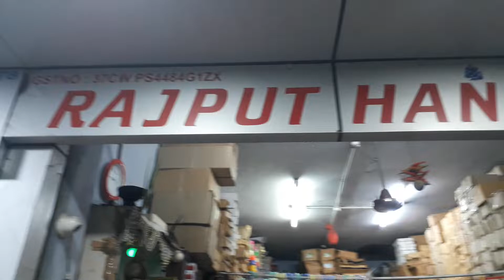Vijayawadawholesale material boutique dummies 7416214608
Vijayawada one town Chittoor complex opposite ladies hangers all material availables manicure bangle stones hangers clips all materials WhatsApp number...8977214608